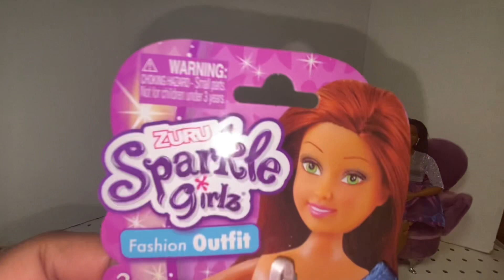HairMazing Curvy Doll & Zuru Sparkle Girlz Fashion: Dolly Dress Up